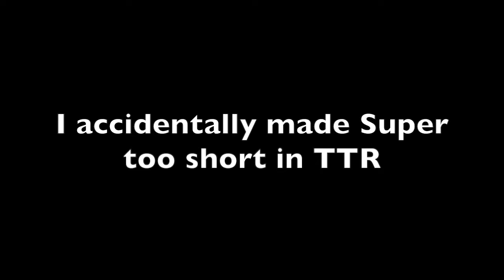Toontown Rewritten Rewrite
Watch for more info. Check out my twitter @LollipopSuper. Check out Freedom! Partnerships.